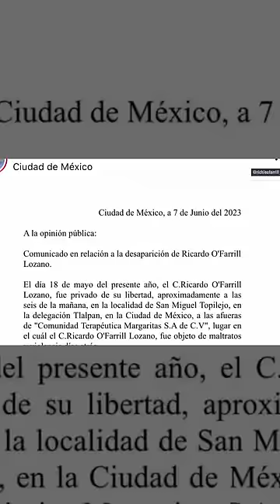Loret. Redes sociales de Ricardo O’Farrill confirman que se encuentra desaparecido.